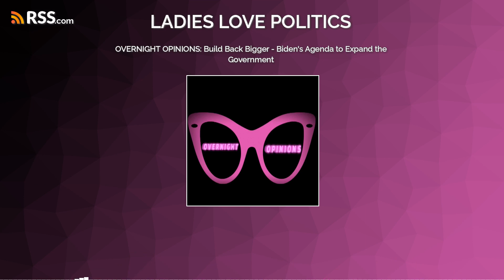OVERNIGHT OPINIONS: Build Back Bigger - Biden’s Agenda to Expand the Government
Thanks for listening to Overnight Opinions, a weekly monologue on topics the mainstream media isn’t telling you. Here you’ll get current events blended with spicy commentary directed at our elected leaders. It’s late, you’re awake, let’s get started … You can check out Ladies Love Politics website to read a transcript/references of this episode